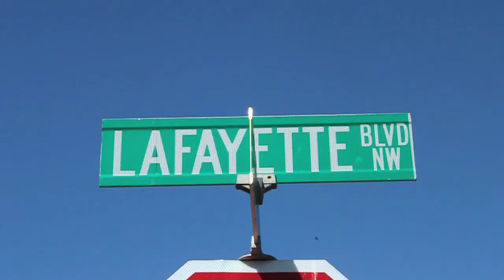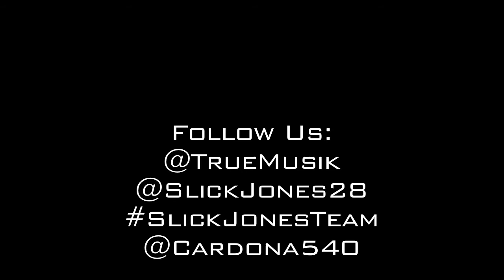Slick Jones feat.Cardona- Super Heroes (Offical HD Video)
R.M.E, TRUEMUSIK, Getting to the money, ROANOKE, VA! LET'S GET IT!